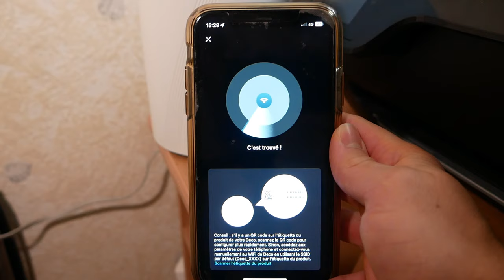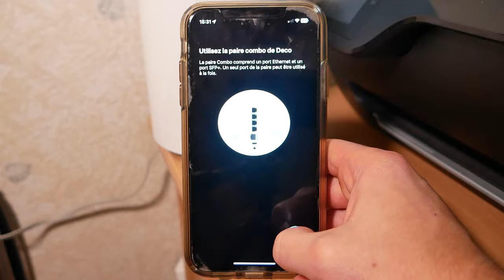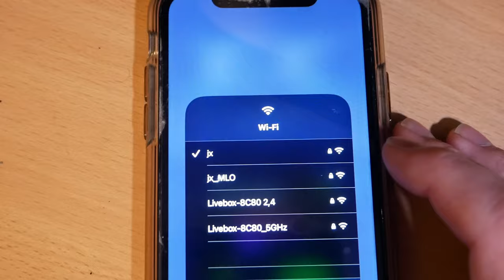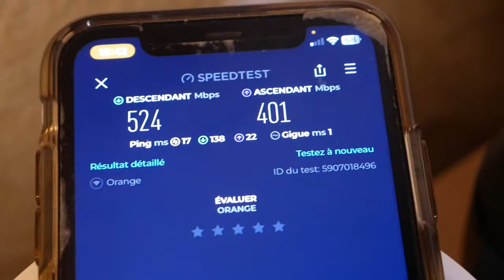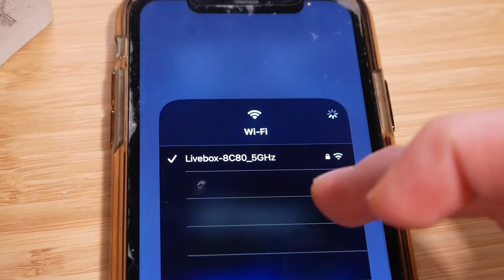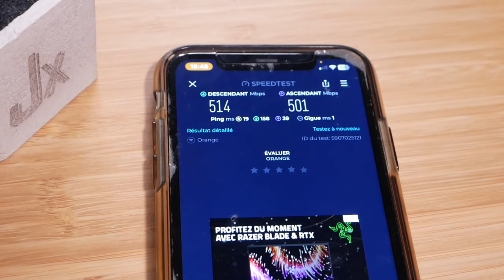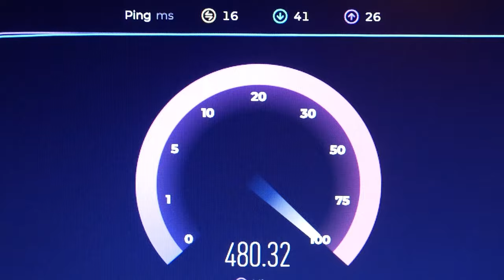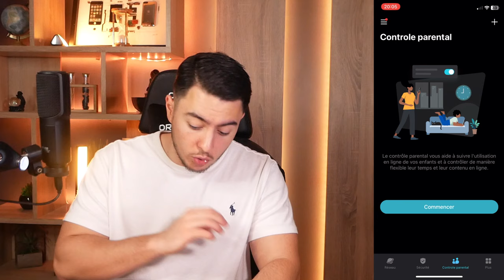Un SYSTÈME WiFi 7 Très HAUT DÉBIT ! (TP-LINK Deco BE85)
Le produit Deco BE85 de TP-Link est un système WiFi 7 (BE19000) tri-bande offrant un très haut débit. Il propose des vitesses allant jusqu'à 19 Gbit/s, avec des bandes de 11520 Mbps (6 GHz), 5760 Mbps (5 GHz) et 1376 Mbps (2,4 GHz). Il est équipé d'un port WAN/LAN combiné Ethernet/fibre de 10 Gbit/s, d'un autre port WAN/LAN de 10 Gbit/s et de deux ports de 2,5 Gbit/s. Le Deco BE85 utilise la technologie Multi-Link Operation (MLO), dispose de canaux de 320 MHz, fonctionne sur la bande 6 GHz pour réduire la congestion et est équipé de TP-Link HomeShield pour la sécurité. Il est compatible avec toutes les générations WiFi et divers fournisseurs de services Internet.

► Mon setup:
• Siège (Hinomi X)